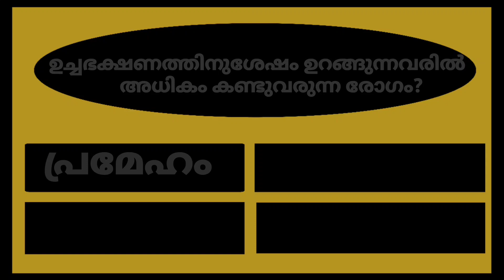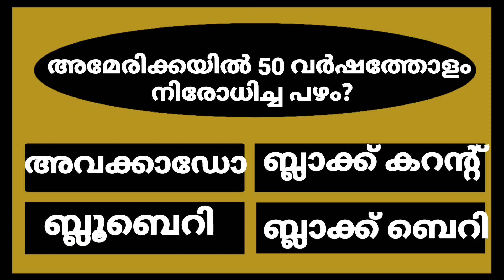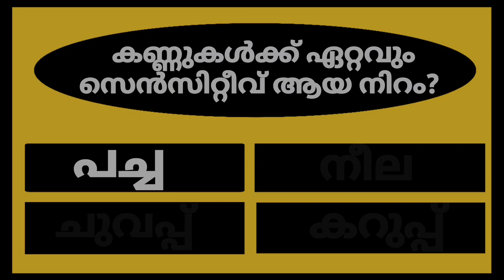GENERAL KNOWLEDGE/QUIZ/PSC EXAM QUESTIONS/CURRENT AFFAIRS/QUESTIONS AND ANSWERS👍💯